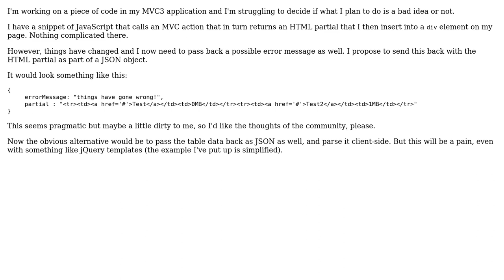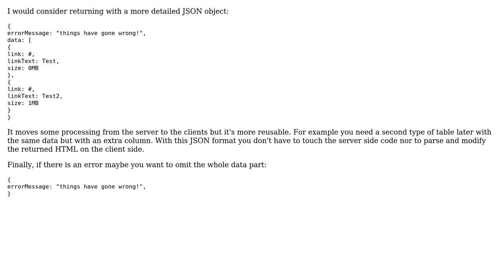Code Review: Passing HTML back inside a JSON object (2 Solutions!!)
Code Review: Passing HTML back inside a JSON object

With thanks & praise to God, and with thanks to the many people who have made this project possible! | Content (except music & images) licensed under CC BY-SA | Music | Images & others | With thanks to user palacsint user NRS user mjmcloug user Jamal and the Stack Exchange Network Trademarks are property of their respective owners. You are responsible for your own actions.